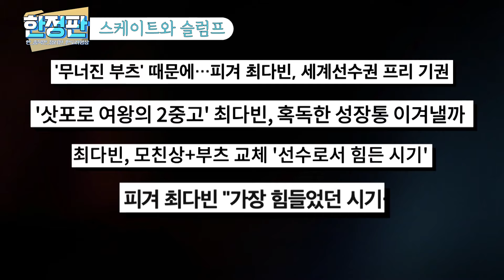[한정판_동계올림픽편] "다가오는 동계올림픽!" ❄피겨 스케이팅❄만 정리된 판도라 영상｜🔥오직🔥 E채널에서만 볼 수 있는 스포츠 리미티드 에디션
♨한 종목만 정리된 판도라 영상♨
다가오는 2022 동계올림픽!, '피겨스케이팅'에 빠질 준비 되셨나요?

피겨스케이팅 선수들의 훈련 썰부터 우리가 몰랐던 복장규정까지!
다~~ 정리한 「한정판_동계올림픽편_피겨스케이팅」